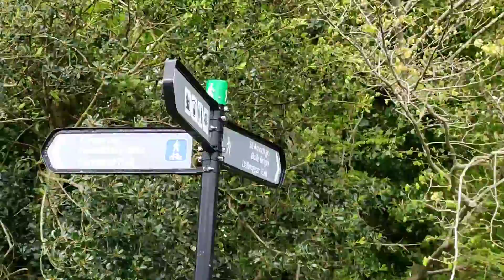Vlog▪️Afternoon walk with friends + beautiful wedding venue (kasalan ulit?) + talented Uncle 😂🤍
Hello guys! I'm Pola, a Filipina who's living abroad with my Filipino Husband and in this video, I just wanna share with you a glimpse of my life here in Ireland and some of our travel videos.
Always spread love and positivity ! 💖

SOCIAL MEDIA ACCOUNTS:
FB PAGE: Pola Mendoza Vlogs